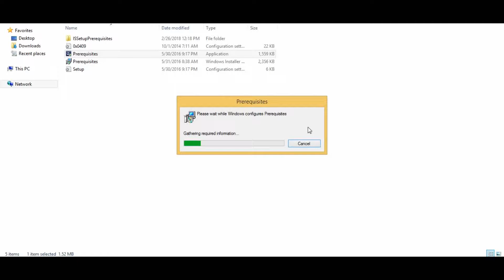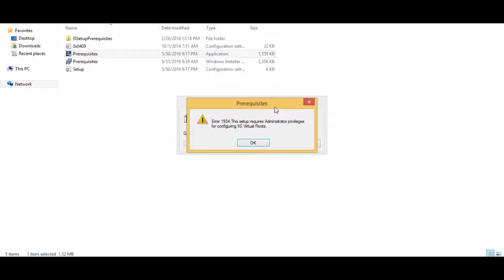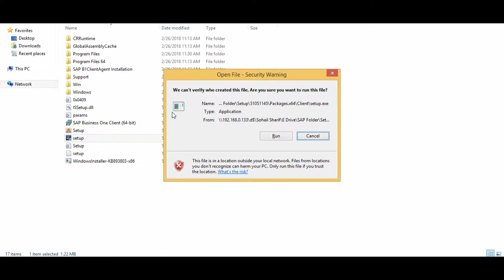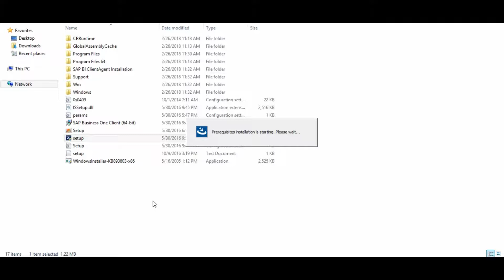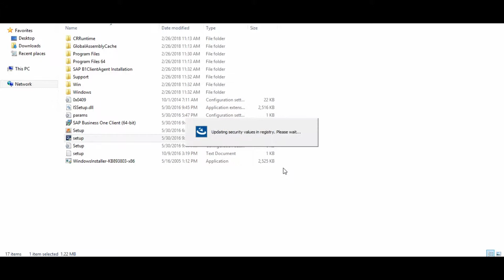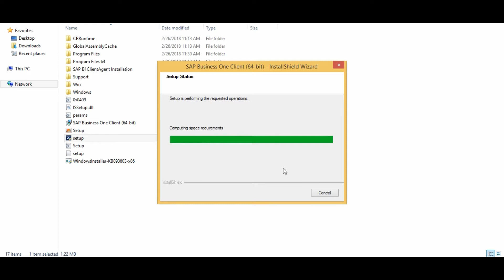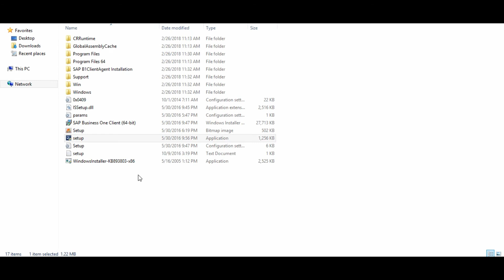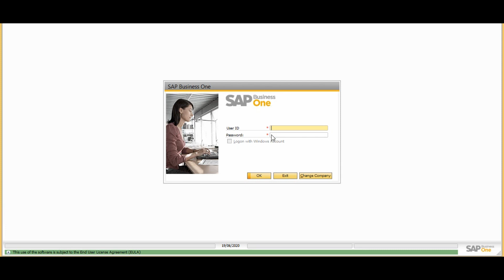Install SAP Business One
Learn how to install SAP Business One 9.2 Installation.
this video will show you the step by step on how to install SAP into your Computer.
This video demonstrate the complete step by step installation of SAP Business One with MS SQL Database. The installation shown in the video is on Windows 7 but the installation can also be done on the Windows Server 2016 and also on Windows 10 if installing it for learning.

HASH TAGS-